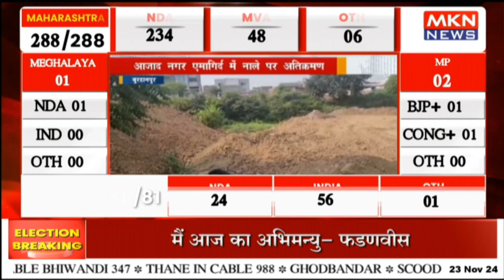आजाद नगर एमागिर्द में नाले पर अतिक्रमण